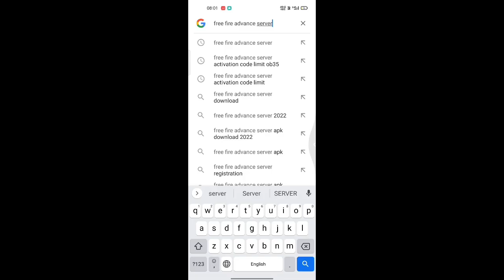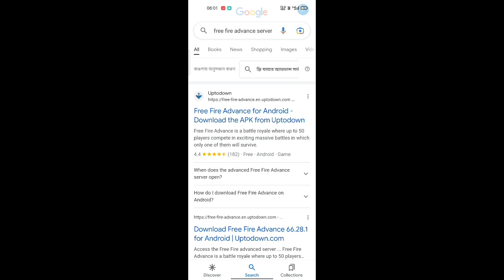Free Fire Advance Server Website Not Showing | ff advance server open problem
how to open ob37 advance server || free fire advance server update problem | advance server ob37

Free Fire Advance Server Download |Free Fire Advance Server Website Not Showing | FF Advance Server

Queries Solved :

free fire advance server website not opening
free fire advance server website not showing free fire advance server website not working
ff advance server website not showing
free fire advance server latest version download
free fire advance server new version download
free fire advance server new update download 2022 advance server website not showing

today advance  server not open

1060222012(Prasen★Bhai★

1. Garena Free Fire Indonesia

2. Garena Free Fire Brazil

3. Garena Free Fire Brasil

4. Garena Free Fire India

5. Garena Free Fire Pakistan

6. Garena Free Fire Singapore

✅ Related Tags ✅

1. free fire new event
2. free fire new event today
 3. new event free fire
4. ff new event
5. ff new event today
6. free fire new update
7. today free fire new event
8. free fire new events
9. free fire today new event
10. new event ff
11. new event free fire today
12. new event in free fire